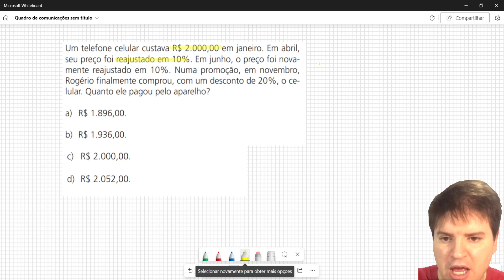Um telefone celular custava R$ 2.000,00 em janeiro. Em abril,
seu preço foi reajustado em 10%. Em junho, o preço foi novamente reajustado em 10%. Numa promoção, em novembro,